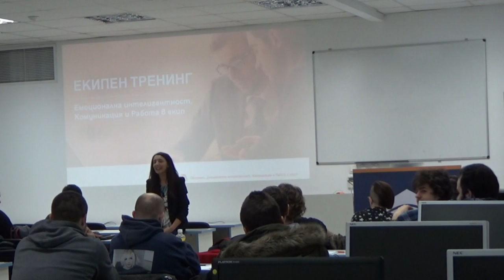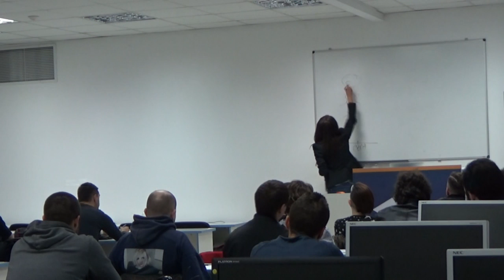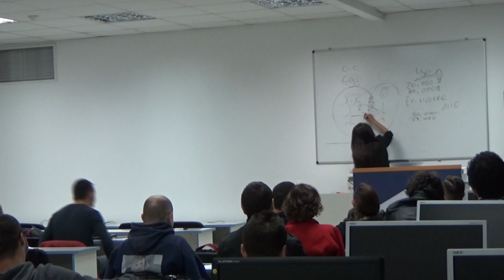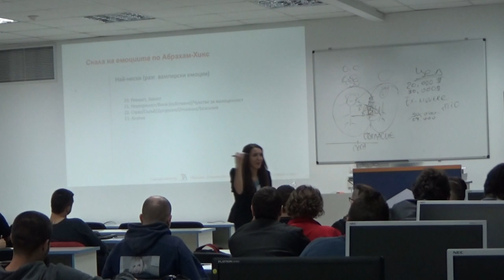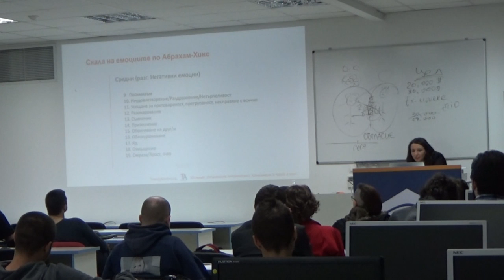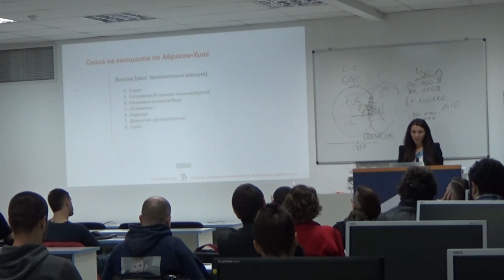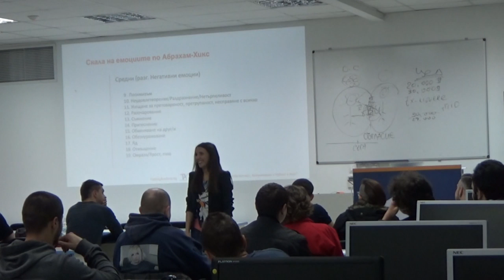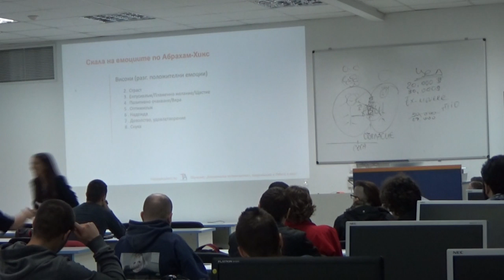Семинар за личностни умения - Вергиния Къшева (вечерна група)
Тема: Семинар за личностни умения - екипен тренинг  (вечерна група)
Курс: Programming Fundamentals май 2016
Трейнър: Вергиния Къшева
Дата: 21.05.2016